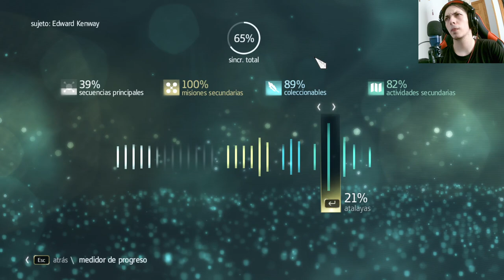🏴‍☠️⚔️ Assassin's Creed IV: ¡Mejora tu barco al máximo! 🛶💎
🌊🌴 ¡Embárcate en una emocionante misión para mejorar tu barco al 100%! 🌊🌴 Farmea materiales y descubre cómo hacerlo en Assassin's Creed IV: Black Flag. ⚔️💎🏴‍☠️